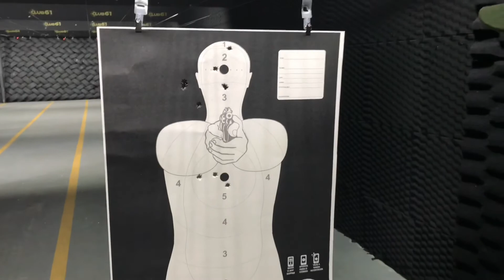Clube 61 - Brasília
Registro de minha visita ao clube 61 localizado em Brasília, clube excelente, estrutura de ponta e atendimento de qualidade ! Aprovado, vale a pena conhecer !